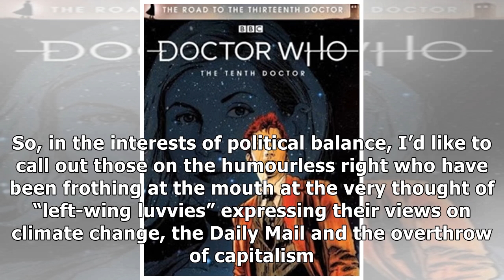Anthony Clavane: Perhaps the Brexit Party should adopt the slogan ‘I’m a Z-list Celebrity - Get M...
Anthony Clavane: Perhaps the Brexit Party should adopt the slogan ‘I’m a Z-list Celebrity - Get Me Out of Europe’